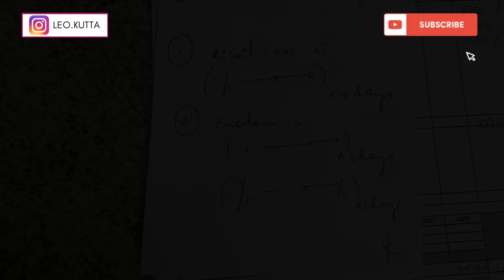Leos general check up day I fun trip with dog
Leos atrocities during his check up - dogs days out -dogs funny blog